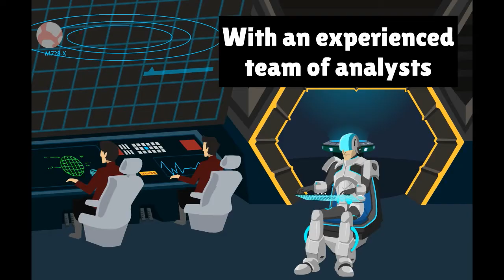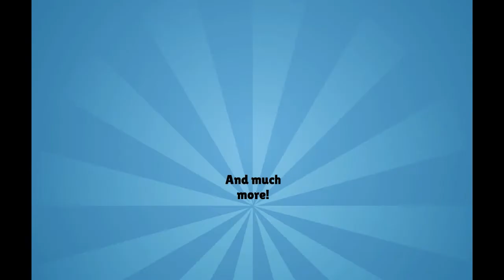Commercial Brokers International Has Gone Galactic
Commercial Brokers International